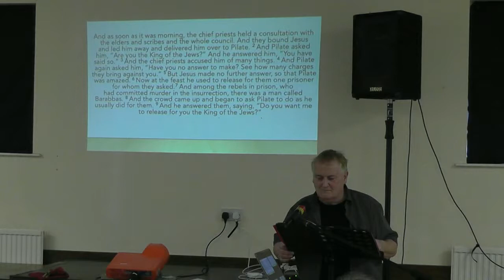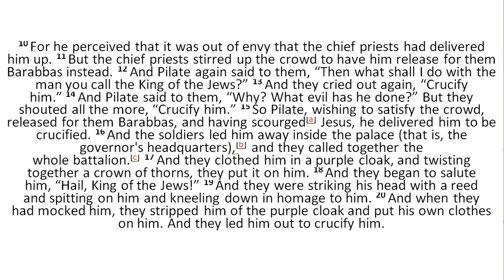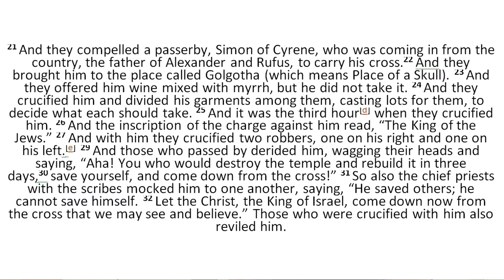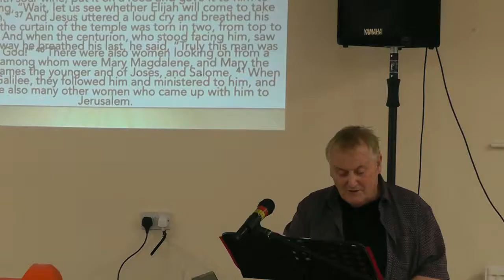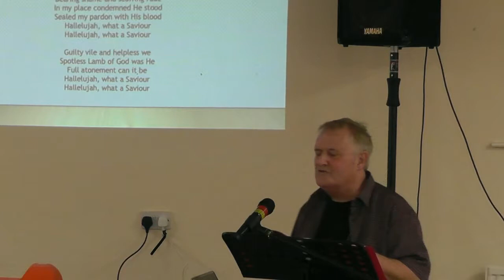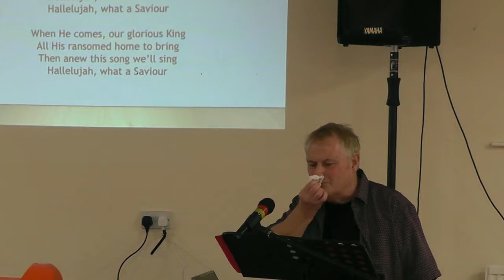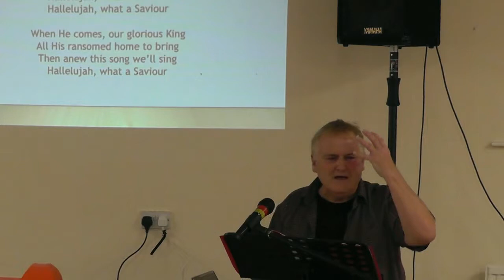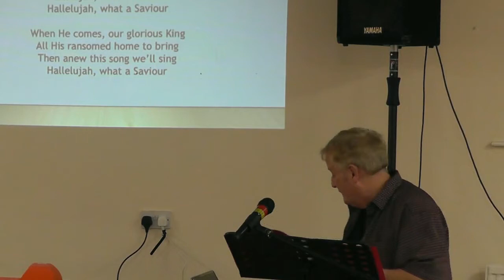Burnham Community Church 13 January 2019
Steve Mason speaks on Mark 15: "Mark this - the Son of God loved you and gave himself for you"